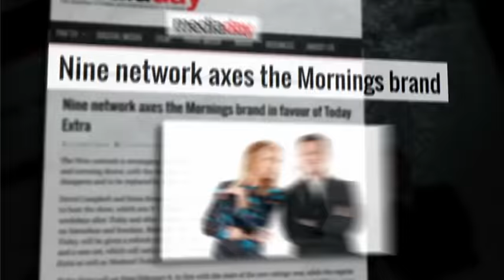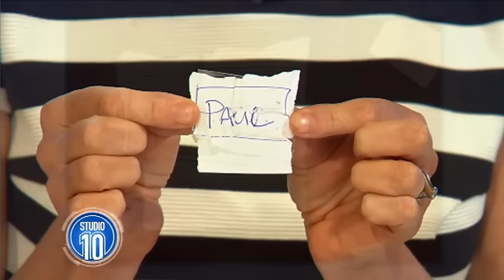Lior Suchard: Part 1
Mentalist Lior Suchard joins us on set for some incredible illusions, mind tricks and demonstrations!